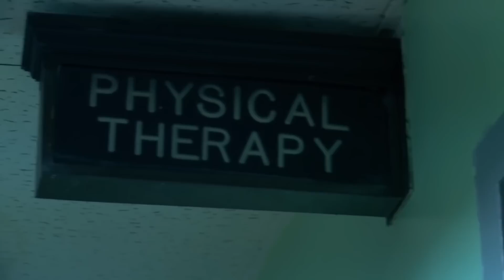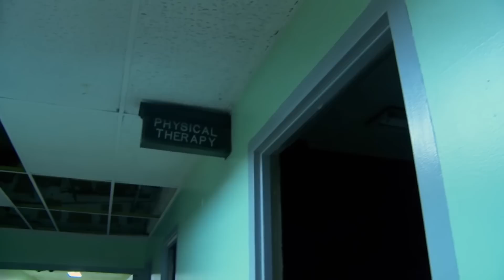JAK NAKRĘCONO NAZNACZONEGO?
Masz pytanie?

*Fragmenty z filmu oraz zza kulis zostały użyte na mocy prawa cytatu w celu omówienia danego filmu. (fair play)

*Fragments from the movie have been used under the laws of quotation. (fair play)